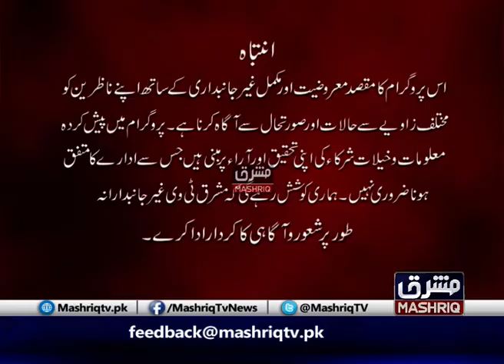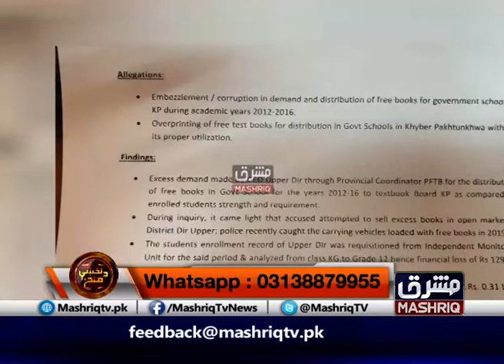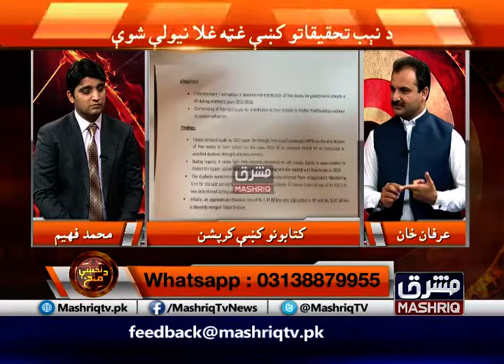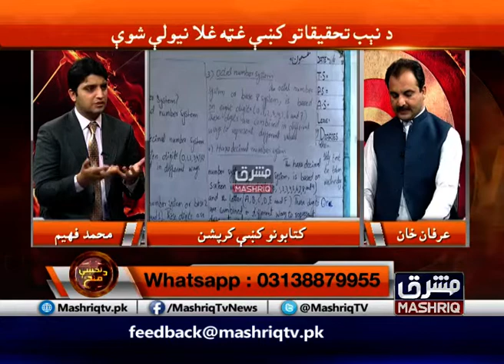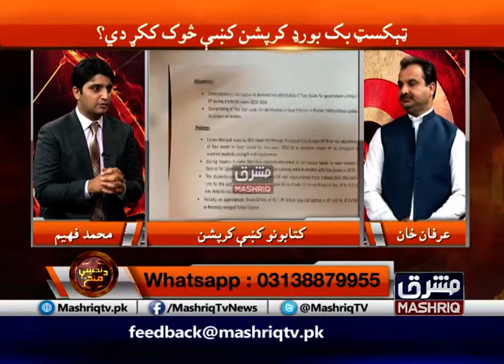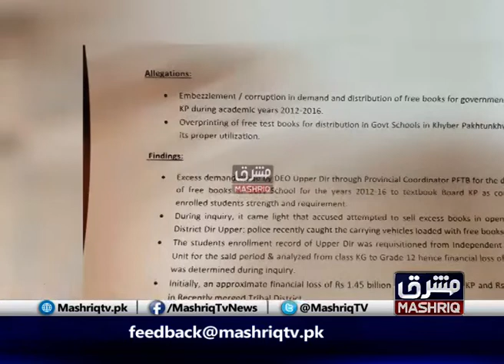Da Nakhy Menz | 16th-July-2020 | Mashriq TV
Mashriq TV, Pashto current Affair Show
Da Nakhy Menz is a current affairs program, The aim of the show is to stay on top of the news and provide prompt and detailed analysis, leaving the audiences with a clearer picture about KP.
Hosted by : Faheem  and Irfan Khan
Timings : Monday To Friday at 10:05pm